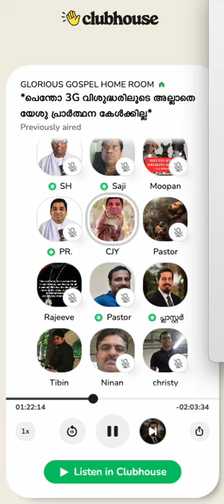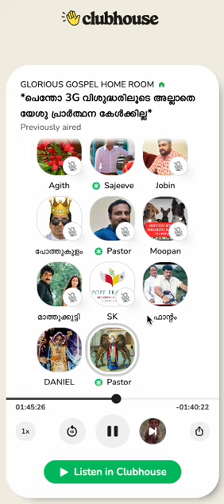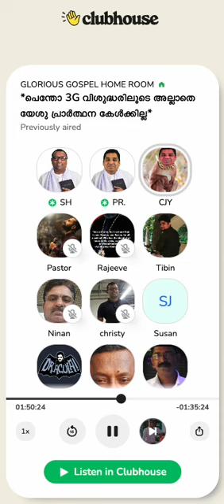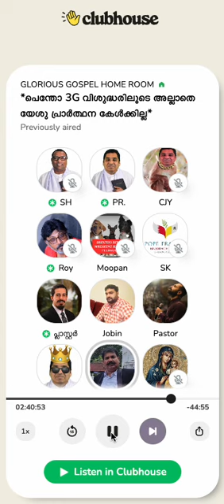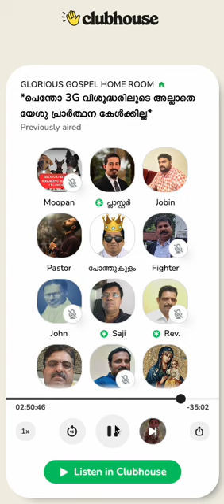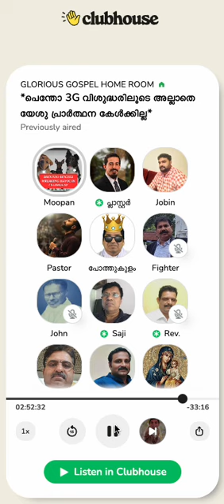1181 # അമേരിക്കൻ നേഴ്സിന്റെ ആത്മരോഷത്തിൽ മുണ്ടുരിഞ്ഞു പോകുന്ന പെന്തകോസ്ത്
The Pentecost who lose their dress in anger of an American Nurse
Faith and doctrine based on Orthodoxy and ancient apostolic faith
Pastor Shibu Peediakal
Glorious Gospel